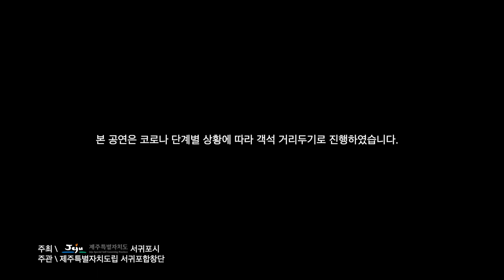서귀포합창단_사색(四色)의 합창_Seogwipo Chorale_지휘 최상윤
사색(四色)의 합창

[현대 합창] 00:00:00~
*곡명 : Sanctus “Mass for Double Choir a cappella”
작곡 : Frank Martin

-솔로 : 홍연지-
*곡명 : O Magnum Mysterium
작곡 : Nicolas White

-솔로 : 양윤정-
*곡명 : 슬근 슬근 쓱싹(흥보가 중 “박타령”)
작곡 : 강은구

[여성합창] 00:13:28~
*곡명 : Lullaby 00:13:28~
작곡 : Daniel Elder

*곡명 : 아련
작곡 : 윤학준

-small group : 김수지 김지송 이채영 서혜림 양윤정 오승연 윤세희 강경임-
*곡명 : Veniki (Brooms)
작곡 : F.Rubtsov 편곡

[특별출연/메조소프라노_손정아] 00:25:18~
*곡명 : 청산에 살리라
작곡 : 김연준

*곡명 : Widmung
작곡 : R.Schumann

*곡명 : Habanera from Carmen
작곡 : G.Bizet

[남성 합창] 00:36:21~
- 솔로 : 손정아-
*곡명 : Ständchen D.920
작곡 : F.Schubert

- 트럼펫 : 강의훈 -
*곡명 : 시간에 기대어
작곡 : 문현주 편곡

*곡명 : Ring de Banjo
작곡 : A.Parker & R.Shaw 편곡

[가요 및 영가] 00:51:09~
*곡명 : 바람이 불어오는 곳
작곡 : 이범준 편곡

- 솔로 : 고수일, 박태진 -
*곡명 : 꽃 파는 아가씨
작곡 : 우효원 편곡

*곡명 : Ezekiel
작곡 :  Stacey V.Gibbs 편곡

- 솔로 : 정호진, Tamb : 고수일 -
*곡명 : Let me fly
작곡 : R. DeCormier 편곡

Seogwipo Chorale
Sang-Yun Choi .Conductor
(TUE) August 24, 2021 Seogwipo Arts Center(Grand Theater)

제주도립서귀포합창단
지휘 최상윤
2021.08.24(화) 서귀포예술의전당 대극장